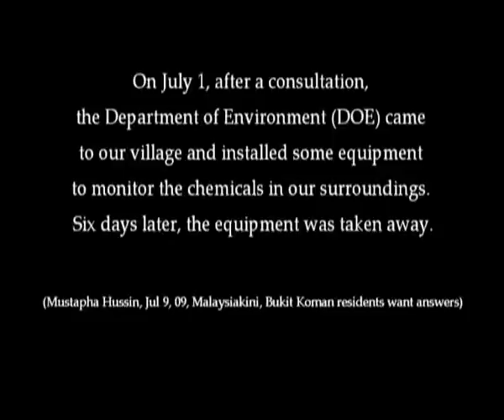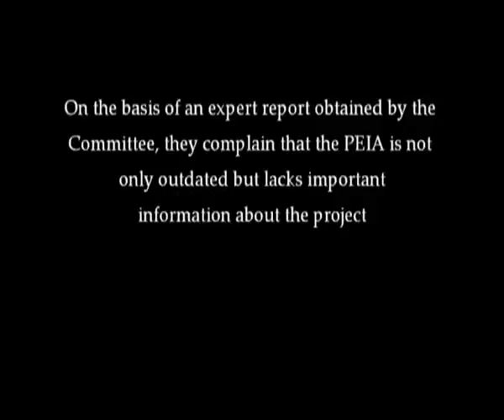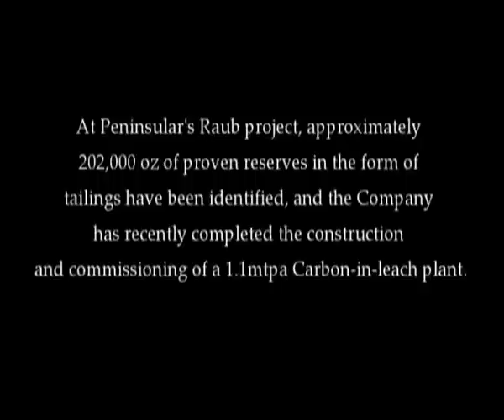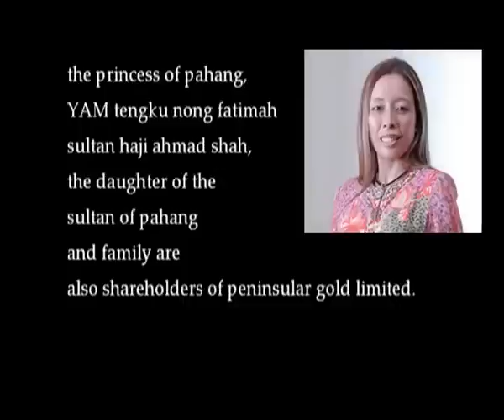PEACE CYANIDE HILL PART 2/3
by Black Film Brigade

2009 | 30mins | English with Bahasa Malaysia subtitles

Bukit Koman, situated in the heart of Raub in Pahang was once known to be the gold capital via the promising extraction of gold. In 2009, the gold mining company and its allies decided to extract the remaining gold, this time allegedly with the use of cyanide. Fearing for their lives and health, the villagers have lodged dissent against the alleged use of cyanide. Despite these concerns, the corporation, government and legal system have thus far ignored the pleas of the desperate villagers.

Bukit Koman yang terletak di tengah-tengah Bandar Raub dulu amat dikenali sebagai 'ibu Bandar emas' dengan perlombongan emas yang begitu pesat sekali. Pada tahun 2009, syarikat perlombongan emas dan sekutunya telah melombongkan sisa tinggalan emas itu dengan  menggunakan kimia cyanide.

Oleh kerana ketakutan akan kesihatan dan kehidupan mereka, para penduduk telah membuat laporan terhadap penggunaan cyanide. Sungguhpun begitu, pihak korporat, kerajaan dan sistem keadilan terus mengendahkan rayuan para penduduk.